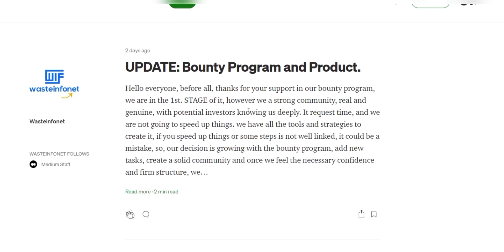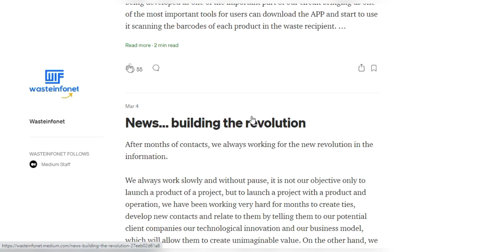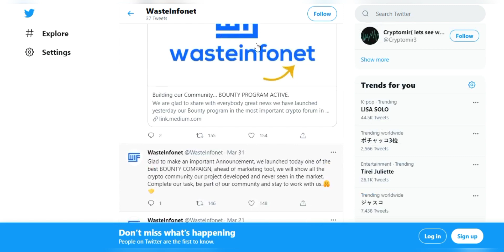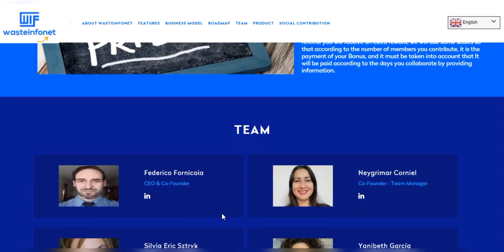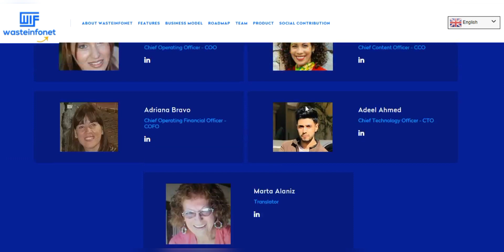⚡⚡WasteInfoNet⚡⚡ solved The Demand forecasting problem using waste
Currently, the average person in the world saves 1.5 kilograms of everyday waste, this waste is generated with the variability of 0.70 kilograms to 2 kilograms per day depending on the country.
platform.
-Official links for more details,

✍ Authorship
BitcoinTalk username : onemancrypto
TRX Wallet: TGKupqGVA6SiRGgSL77oki3keZZfpi1eY9